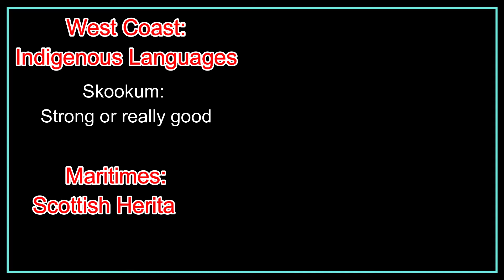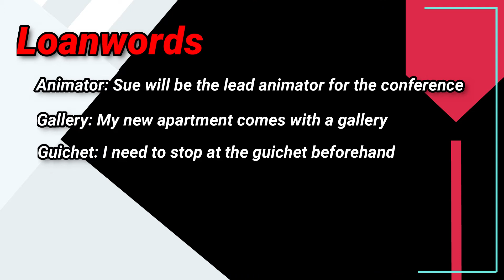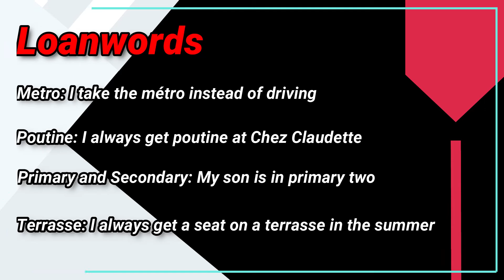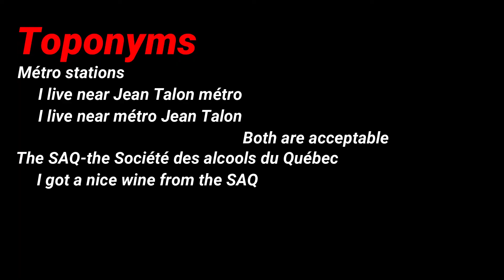Quebec English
English comes in many different varieties.  Canadian English is no different. We can see many differences from coast to coast.  One of the more prominent differences we see is in Quebec English.  In this video, we will examine what makes Quebec English so unique.  We will talk about French loanwords,  toponyms, structure, and pronunciation.

About Ateliers de conversation anglaise (ACA)
We have been a Quebec-based language learning centre for the past 35 years.  We teach with small classes as well as private one-on-ones.  Each year, 3,000 adults and youth improve their English and French language skills with (ACA) in Toronto, Montreal and Québec City. Our community of 80+ language professionals help people learn how to speak, write and understand the English they need for work, school and travel.